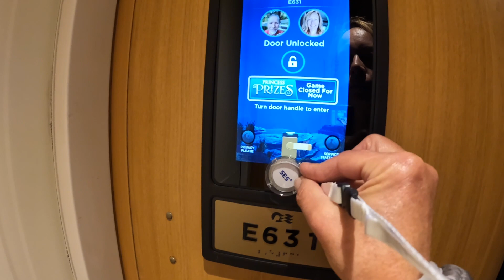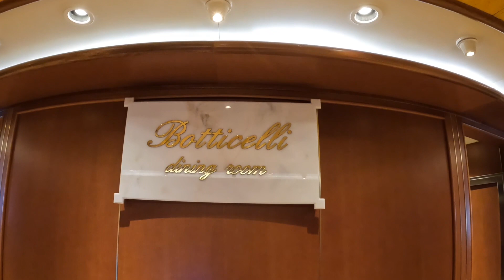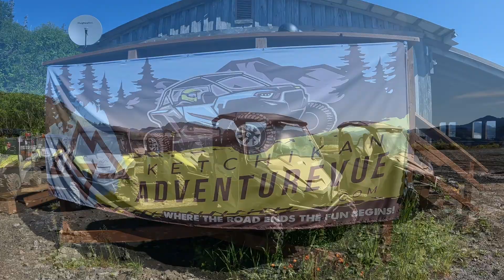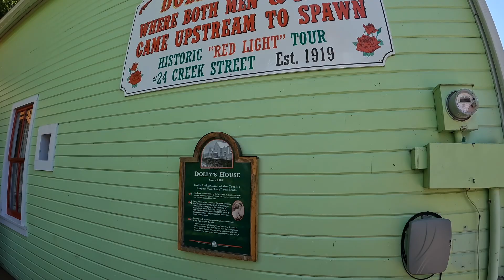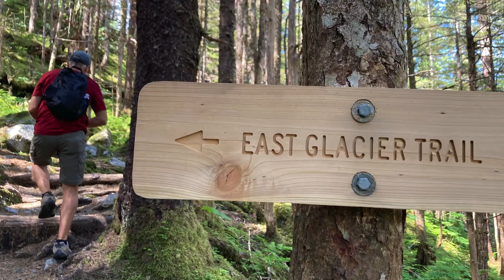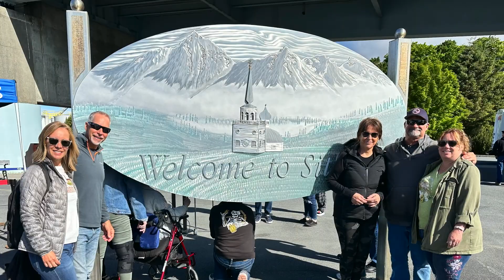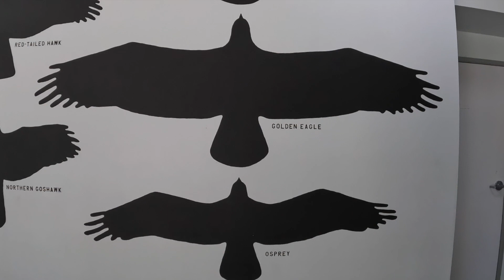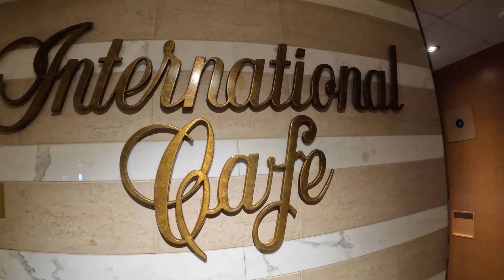Alaska Cruise from San Francisco, Ketchikan, Juneau, Sitka, Dawes Glacier, Prince Rupert.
We took a 10-day cruise out of San Francisco on the Ruby Princess recently and had a fantastic time.  Featured in this episode:

Ruby Princess
Princess Cruise
Ketchikan
Adventurevue UTV Tour
Juneau/Alaska Brewing Company
Mendenhall Glacier/Nugget Falls/East Glacier Trail
Sitka
Sitka Raptor Center
Endicott Arm/Dawes Glacier
Prince Rupert/Rushbrook Trail